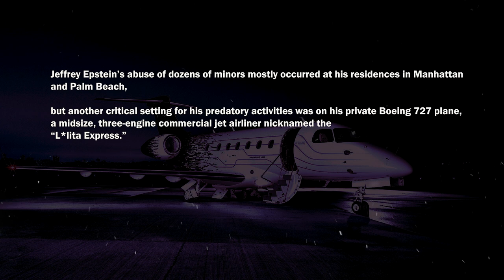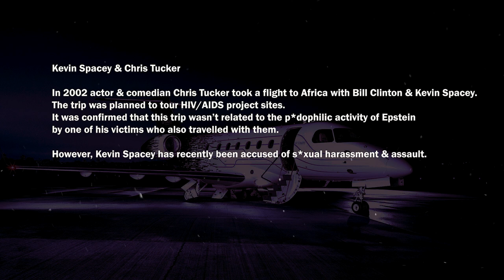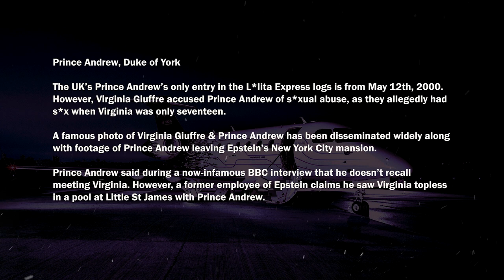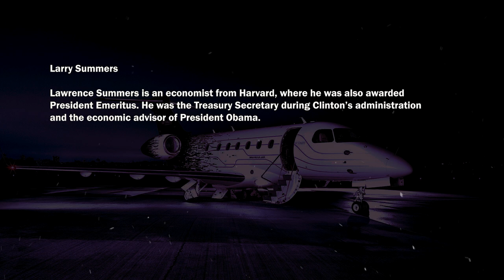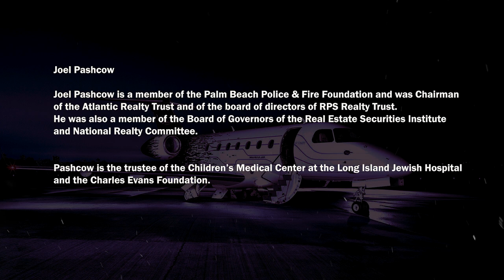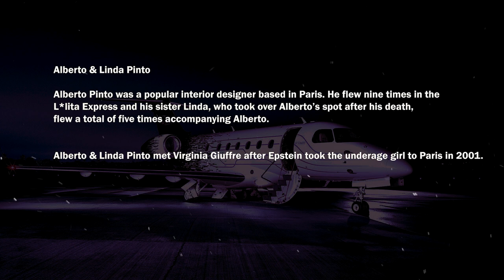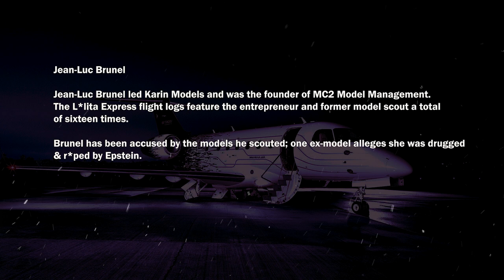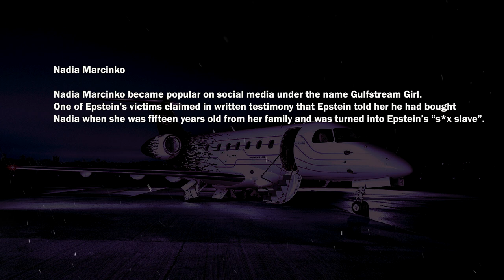Famous People who flew on Eptein's Plane (AskReddit)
Lots of Rich and Famous People are on the Epstein's Private Jet flight logs.
Bill Clinton?
Kevin Spacey?
Chris Tucker?
Naomi Campbell?